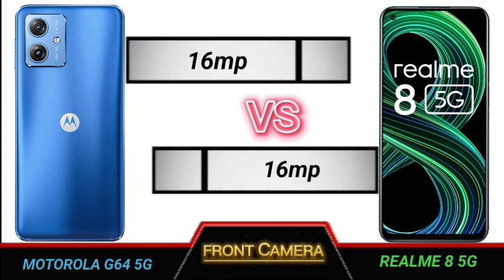motorola g64 5g vs realme 8 5g full comparison.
Technical Videos.

YOUR QUERIES
Motorola g64 5g review
Motorola g64 5g review tamil